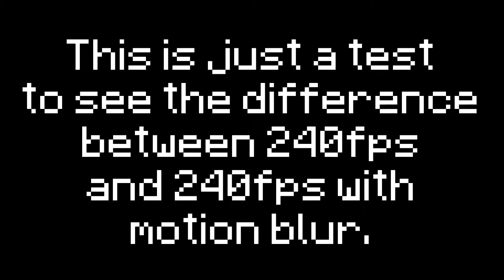240FPS + Motion Blur Test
Song: Toby Fox - Rude Buster